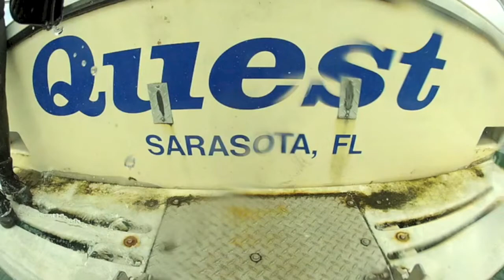Scuba Diving Sarasota 11-06-12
Diving the tugboat.